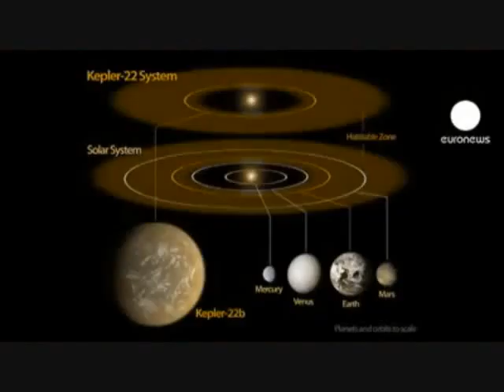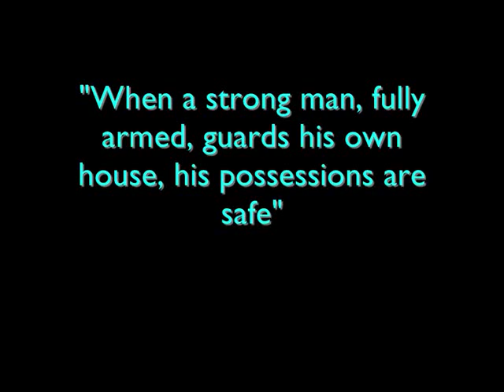WARNING 2012 -THE PLAN FOR 21st NOVEMBER 2012? ... WARNING: 2012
THE PLAN FOR 21st NOVEMBER 2012? ... WARNING: 2012